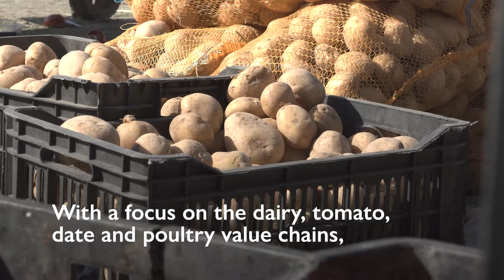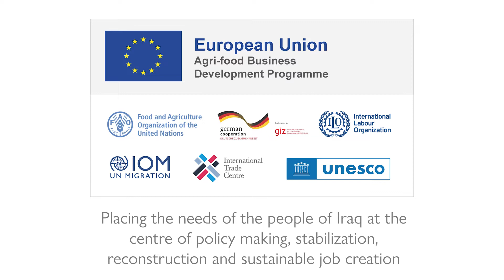Agri-food Business Development Programme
Iraq’s agricultural sector presents huge untapped potential for employment, particularly in responding to the needs of the domestic market.
Find out how the European Union's Agri-Food Business Development Programme is strengthening governance and promoting sustainable job creation in Iraq’s agri-food sector through activities that address the entire food value chain — from farm to fork.